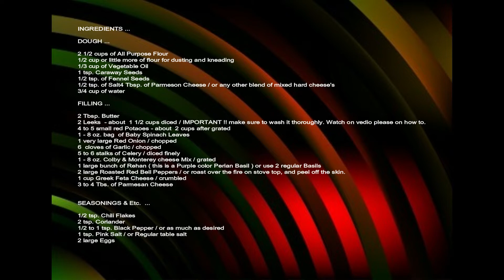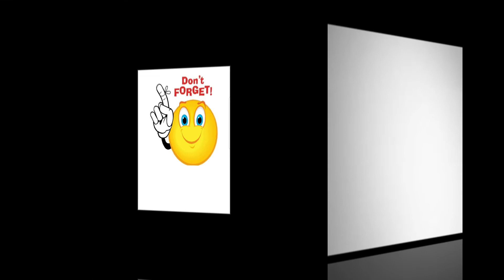YUMMY Howto make THE BEST GYOZLEME RECIPE - By Ani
xox ... Ani

INGREDIENTS ...

DOUGH ...

2 1/2 cups of All Purpose Flour
1/2 cup or little more of flour for dusting and kneading
1/3 cup of Vegetable Oil
1 tsp. Caraway Seeds
1/2 tsp. of Fennel Seeds
1/2 tsp. of Salt4 Tbsp. of Parmeson Cheese / or any other blend of mixed hard cheese's
3/4 cup of water

FILLING ...

2 Tbsp. Butter
2 Leeks  - about  1 1/2 cups diced / IMPORTANT !! make sure to wash it thoroughly. Watch on vedio please on how to.
4 to 5 small red Potaoes - about  2 cups after grated
1 - 8 oz. bag  of Baby Spinach Leaves
1 very large Red Onion / chopped
6  cloves of Garlic / chopped
5 to 6 stalks of Celery / diced finely
1 - 8 oz. Colby & Monterey cheese Mix / grated
1 large bunch of Rehan ( this is a Purple color Perian Basil ) or use 2 regular Basils
2 large Roasted Red Bell Peppers / or roast over the fire on stove top, and peel off the skin.
1 cup Greek Feta Cheese / crumbled
3 to 4 Tbs. of Parmesan Cheese

SEASONINGS & Etc.  ...

1/2 tsp. Chili Flakes
2 tsp. Coriander
1/2 to 1 tsp. Black Pepper / or as much as desired
1 tsp. Pink Salt / or Regular table salt
2 large Eggs